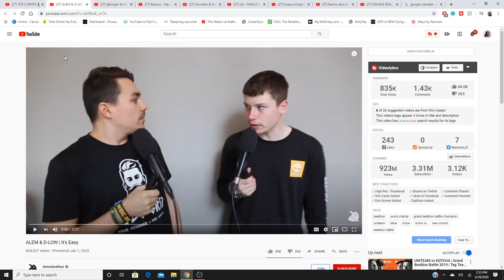ALEM & D-LOW | It's Easy | BEATBOX REACTION 🔥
THIS WAS A REALLY ENTERTAINING & HILLARIOUS. ALEM & D-LOW | It's Easy WAS SUPER DOPE. 10/10 IN MY OPINION

IMPORTANT LINKS:
Previous Video- REACTION TO BEATBOX NEWBIE REACTS TO TOP 5 DROPS 😱 Grand Beatbox Battle Solo 2018:

WARNING!